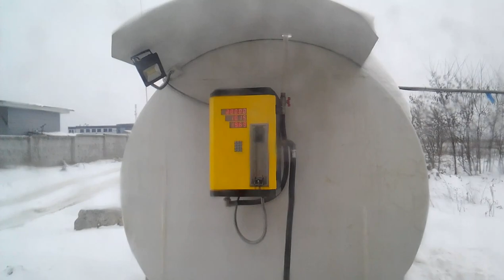маршрутка 368 Киев-Боярка заехала с пассажирами на АЗС в нарушение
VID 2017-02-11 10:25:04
Крюковщина-Тарасовка АЗС

 Закон Украины "Об автомобильном транспорте"
Глава 7. ОБщие положения относительно перевозки пассажиров.
Статья 40. Основные права и обязанности водителя автобуса, такси, легкового автомобиля по заказу, легкового автомобиля при перевозке пассажиров.
-Водитель автобуса обязан:осуществлять высадку пассажиров в отведенном для этого месте в случае заправки автобуса топливом при выполнении перевозок;